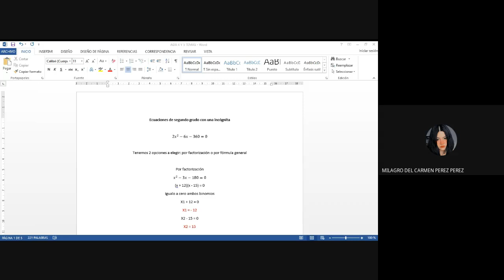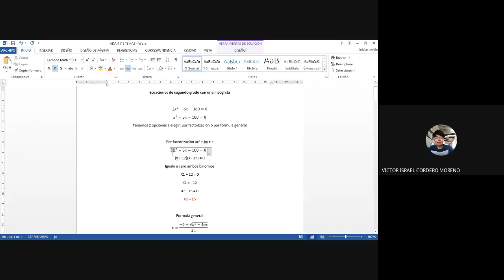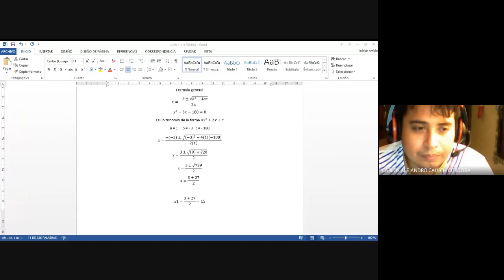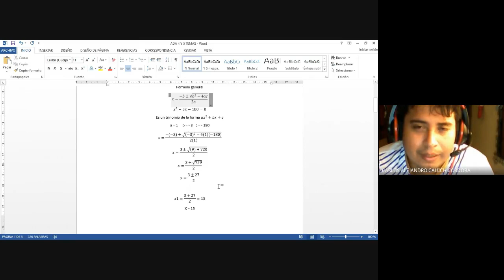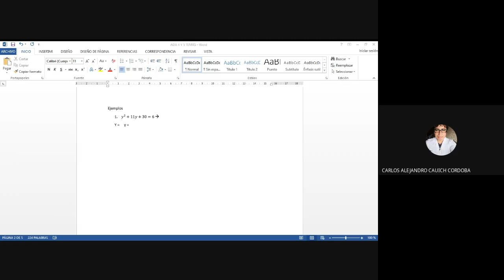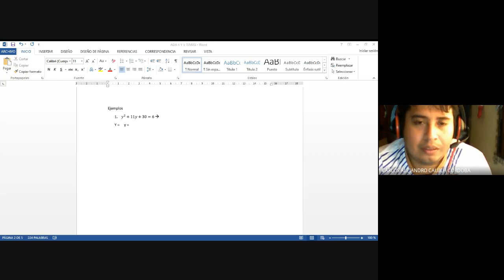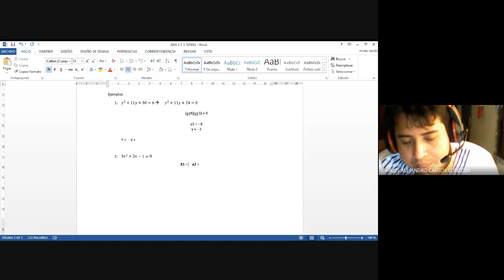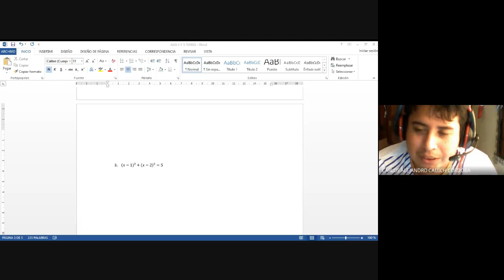1ro C 18 3 21